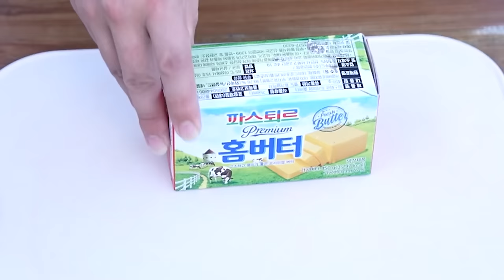초대형 맹그로브크랩을 닥치는 대로 잡아서 먹어보자!(ft.장인어른)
오늘은 초대형 맹그로브크랩을 수십마리 잡아서 먹어 봤습니다!
크기도 엄청 크고 맛도 좋은 최고의 게 입니다!!
라랑해요!